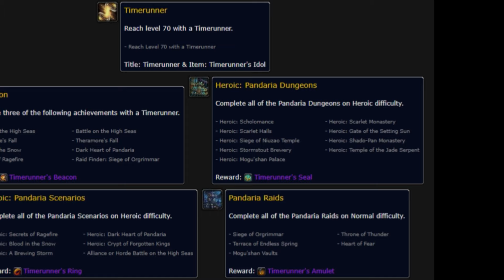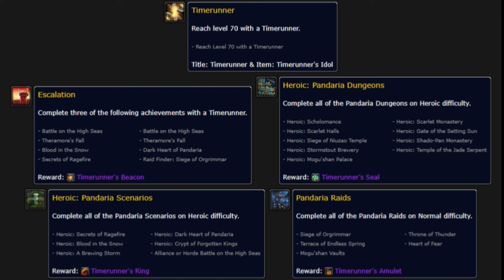How to Unlock Trinkets, Necks and Rings Pandaria Remix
Trinkets
Timerunner's Idol Timerunner's Idol is awarded from Timerunner Timerunner
Reach level 70 with a Timerunner.
Timerunner's Beacon Timerunner's Beacon is awarded from Escalation Escalation
Complete any 3 of 6 faction war questlines.

Rings
Timerunner's Ring Timerunner's Ring is awarded from Heroic: Pandaria Scenarios Heroic: Pandaria Scenarios
Complete all Pandaria scenarios on Heroic difficulty.
Timerunner's Seal Timerunner's Seal is awarded from Heroic: Pandaria Dungeons Heroic: Pandaria Dungeons
Complete all Pandaria dungeons on Heroic difficulty.

Neck
Timerunner's Amulet Timerunner's Amulet is awarded from Pandaria Raids Pandaria Raids
Complete all Pandaria raids on Normal difficulty.

This video shows How to Unlock Trinkets, Necks and Rings Pandaria Remix.